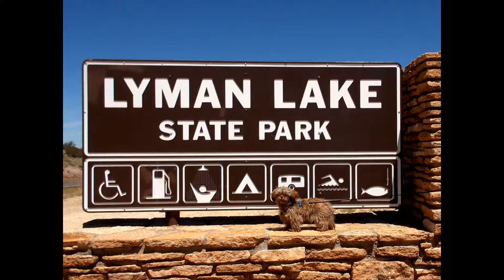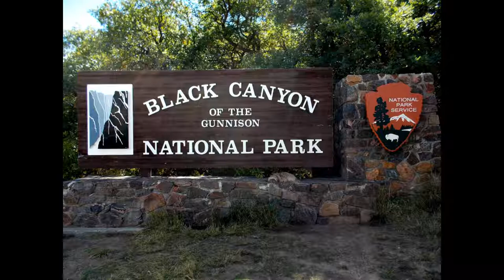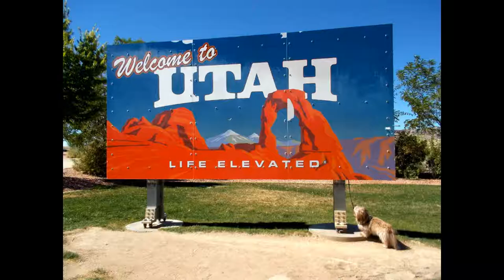Casey The Chocolate Shih Tzu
Photos of Casey from when we brought him home at 10 Weeks to just a few weeks ago at almost 3 years old.